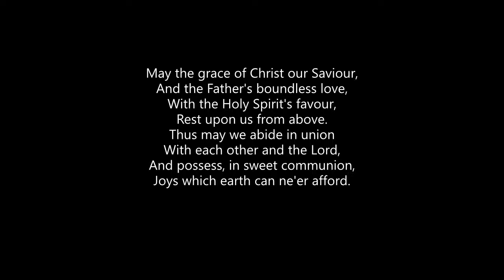Hymn 17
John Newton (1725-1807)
In The Secret Of His Presence (Little Flock Tunebook - Green Version, Number 383 G.C. Stebbins)